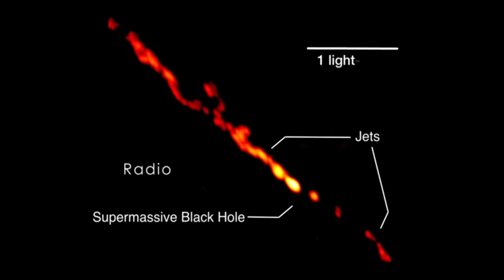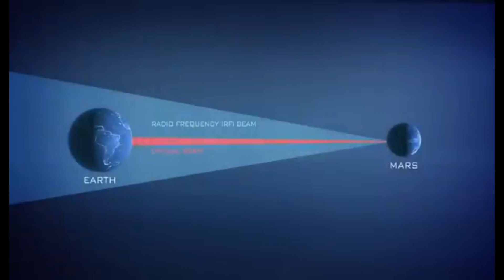Do Aliens Exist? Are we missing the signs of extraterrestrial life?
What if the universe is far more dangerous than we ever imagined? Inspired by Cixin Liu's Remembrance of Earth’s Past trilogy and Death’s End, we explore the possibilities of alien intelligence and advanced technology. From dimensional collapse to the Dark Forest theory, could alien civilizations be manipulating the cosmos, creating an artificial universe? With mysteries like dark matter, dark energy, and unexplained phenomena, are we missing the signs of extraterrestrial threats?

This video uncovers the terrifying reality of cosmic dangers, Dyson spheres, alien tombs, and futuristic weapons in a hostile cosmos. It explores the secrets of interstellar travel, astrophysics, and space exploration, and question what the silence in the search for alien life through SETI might truly mean.

This video is based on the article "The Future is More Terrifying Than We Can Imagine" written by Alastair Williams published on his website the Quantum Cat. Alastair Williams is a physicist, who has been for the last decade or so, a space industry professional. In the past years he has worked with space systems, helped build telescopes, flown satellites in space and done his best to advance our progress beyond Earth.

To receive a regular weekly email covering events and news from the world of space and physics

How to Get a Job in Space
Landing a job on the final frontier is easier than it looks